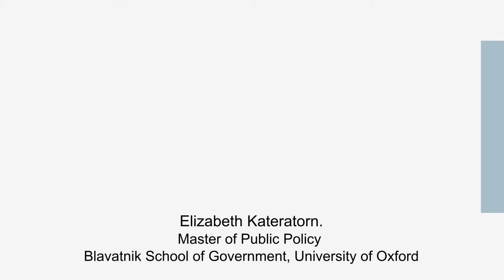Elizabeth Kateratorn. Master of Public Policy. University of Oxford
Elizabeth Kateratorn.
Master of Public Policy
Blavatnik School of Government, University of Oxford
(November 6,2015)